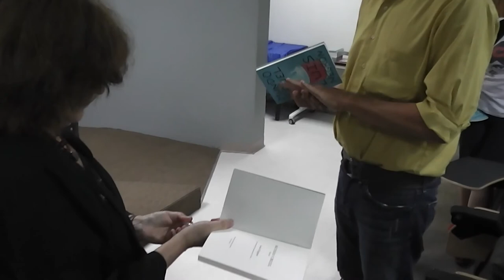Subverting Cruelty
Suzanne Jill Levine participa en “Subverting Cruelty”, un conversatorio acerca de la traducción de "Mundo cruel", junto con su autor, Luis Negrón, y el Dr. Alejandro Álvarez Nieves, profesor del PGT.

Grabado el 27 de marzo de 2015 en la sala Jorge Enjuto de la Facultad de Humanidades de la Universidad de Puerto Rico, Recinto de Río Piedras.